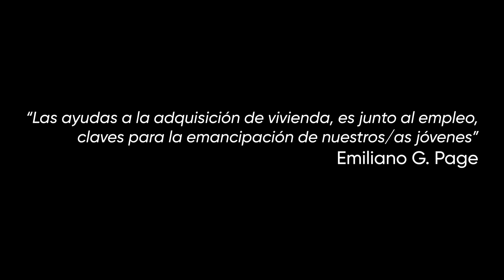❤️ Cumplimos con la movilidad y la vivienda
🚌 Recuperamos el 100% de los servicios de Astra e impulsamos el nuevo transporte a demanda para las zonas con menos población.
🔑 Desde 2015, hemos invertido casi 200 millones en ayudas al alquiler.